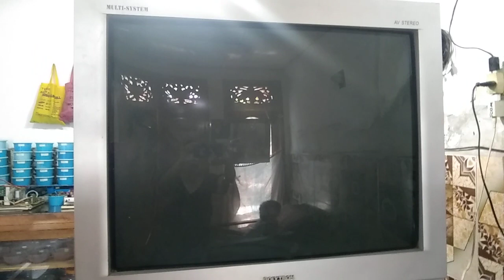TV TABUNG GAMBAR MEMBENGKAK INI SOLUSINYA